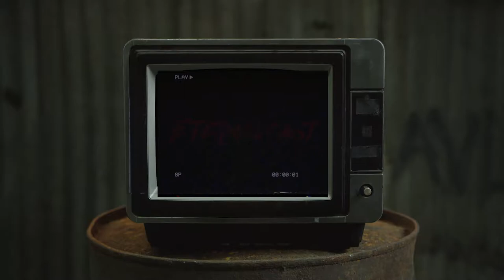Red Eternal: channel trailer 2022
I'm usually seen as that  masked scout main from Team Fortress 2 who run into battle doing crazy things But that's not all we do here We do a lot of various types of content and if u like what you see here how about staying around?

Music used